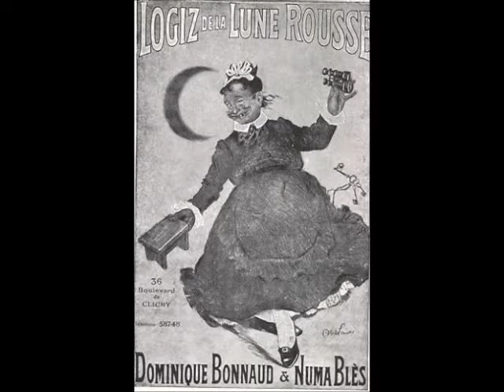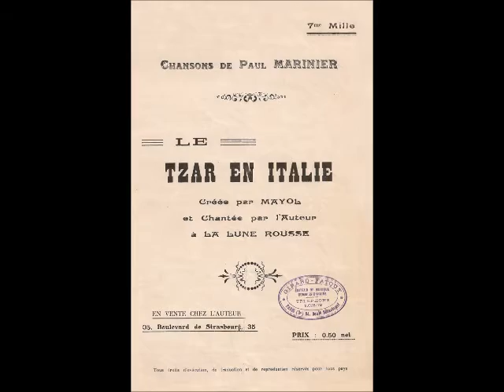Au son des mandolines (1899), Spanish waltz for two mandolins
Paul Marinier (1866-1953): "Au son des mandolines" -- Valse espagnole
Arranged for two mandolins by Janvier Pietrapertosa Fils

Paul Marinier was a successful bandleader and songwriter in the cabarets of Montmartre, and the resident chansonnier at the "La Lune Rousse".  This is the tune to a song he wrote in 1899, presumably to cash in on the association of mandolins with Spanish student bands at the time.

Played as a duet on two vintage Italian bowlback mandolins.

1890s Umberto Ceccherini mandolin
1915 Luigi Embergher mandolin